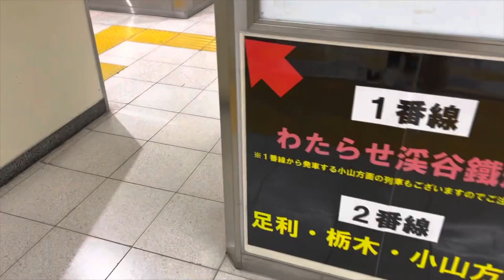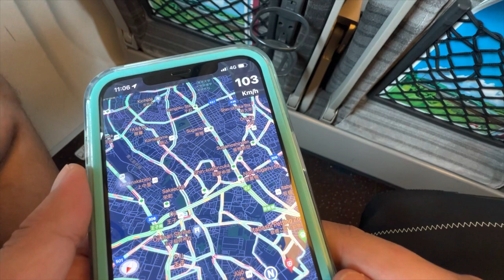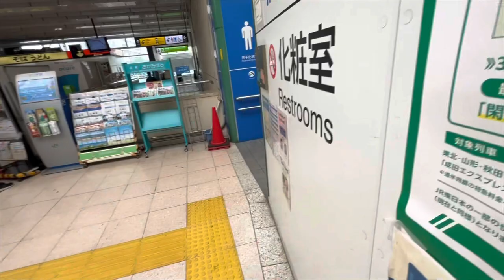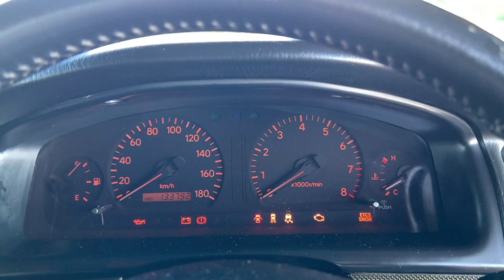I FINALLY GOT THE 90’s JDM CAR OF MY DREAMS!!!!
It’s been a while since I’ve uploaded a video.
I’ve been waiting for this moment to come and now it’s finally here!
I still can’t believe that this is happening!

Huge shout out to the people who helped me through the process 🙇🏻

Special thanks to @LuKremBo for his beautiful music that I used in this video.

Music used in the video:

chill type beat “branch” by @LuKremBo
donut by @LuKremBo
chill type beat “daily” by @LuKremBo